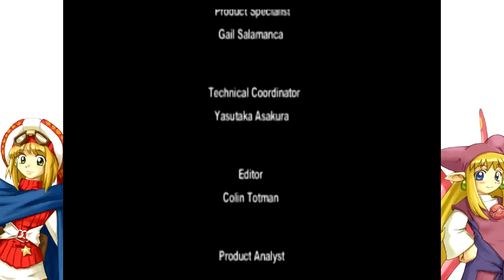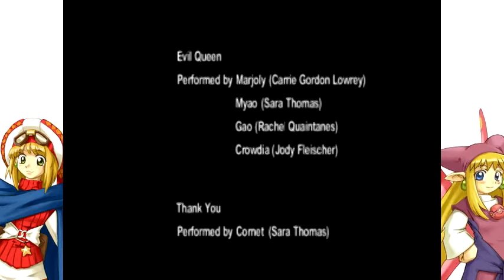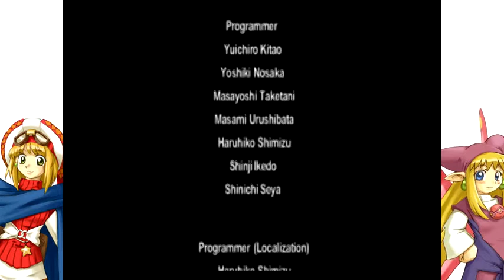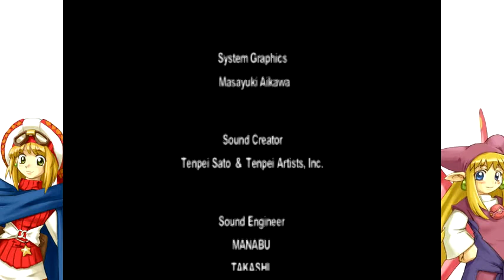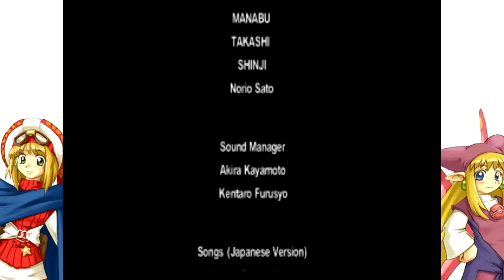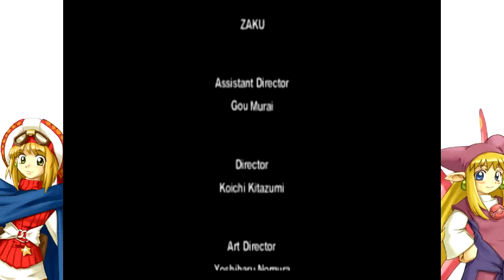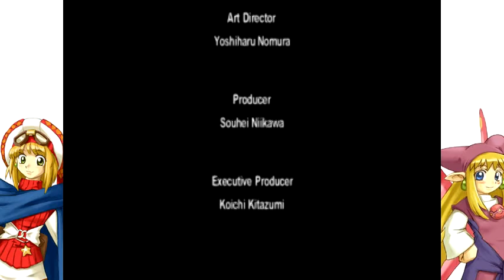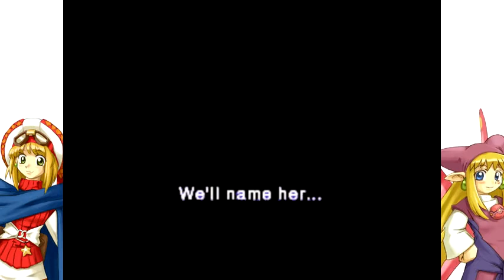Rhapsody! - 20 - Thank you. FINALE. [LET'S PLAY! RPG]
Thank you, my dear. It's so hard just to say good-bye, but I will do it with a tear and a smile!

Thank you everyone for coming with me on this amazing, musical adventure! Thank you all for the support!

--Want to get sweet prizes like iTunes giftcards, Amazon giftcards, money in your Paypal, or even an iPad Mini? Just download free apps, test them out, and get rewarded!